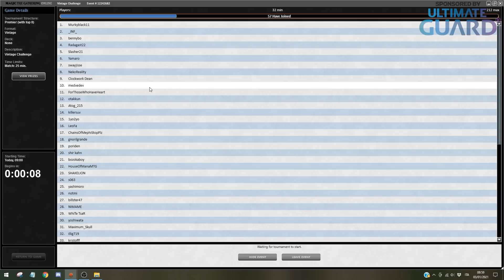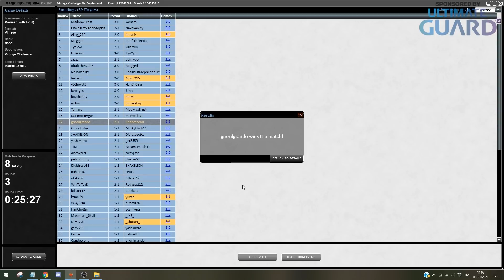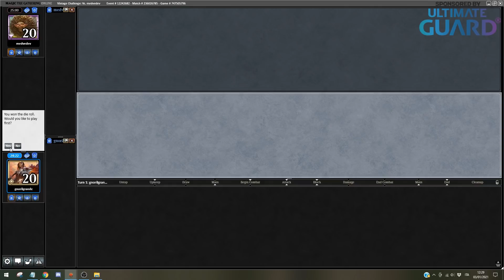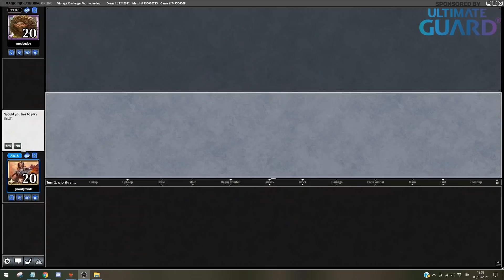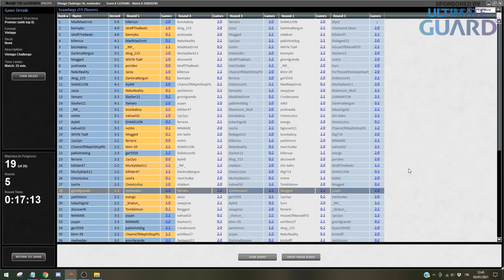Vintage Challenge with Doomsday | Andrea Mengucci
Andrea Mengucci is back to play some Vintage and this week he's taking on the Vintage Challenge with a Doomsday deck!